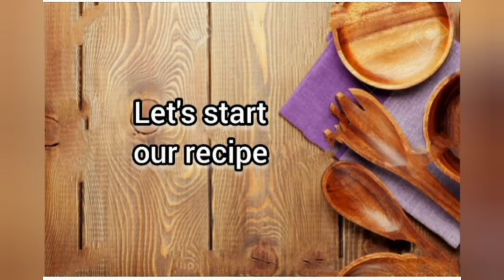Crispy cheesy veg Tikka Disc in kadai| no oven cheesy Disc|easy snacks recipe|cheese burst disc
preparetion time- 20min
serve time- 10min